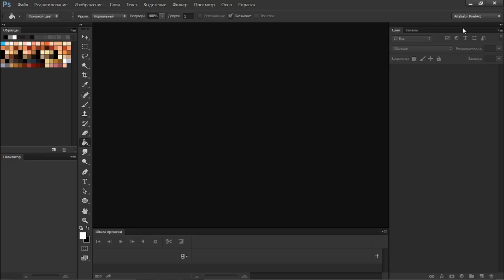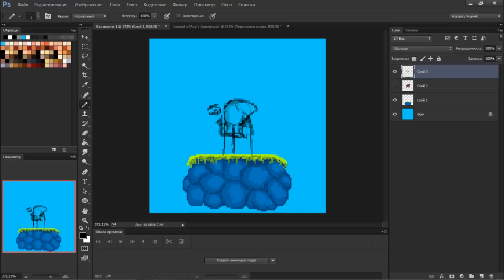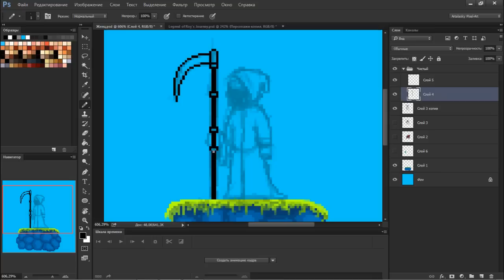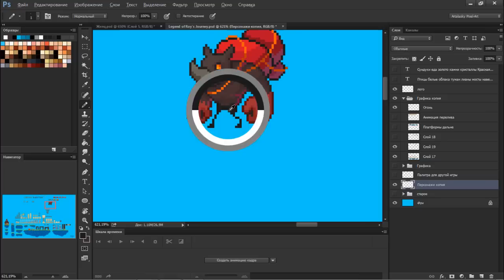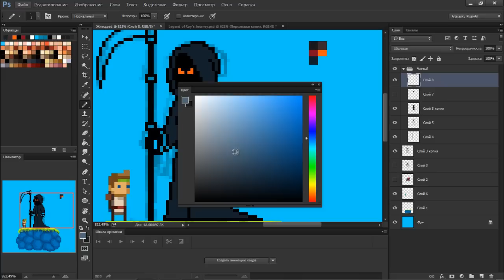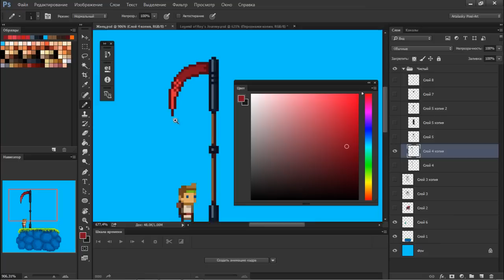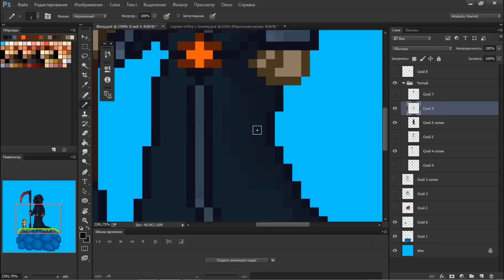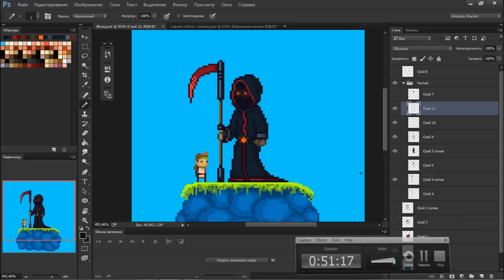Гайд как рисовать пиксель арт в Photoshop с нуля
Этот гайд поднимет ваше творчество на новый уровень и вы узнаете как создать игру в стиле пиксель арт из серии этих роликов. Легкие рисунки может научиться рисовать любой желающий , потому что рисовать простые рисунки своими руками - это весело, а в стиле pixel art - еще и модно

В этом видео Арталаски расскажет вам о своем процессе рисования спрайтов для 2D игр. Неважно какой игровой движок вы используете для создания игр, Unity3d или Game Maker Studio (GMS) - этот урок поможет вам начать рисовать свои анимированные спрайты для 2д игр в Фотошопе.

Данный спрайт создается для моей собственной игры Aired:The Saga которую я неспеша разрабатываю в свободное время.

Вы узнаете о технике рисования в стиле пиксель арт в программе Фотошоп, с нуля нарисовать там спрайт и анимировать его прямо в фотошопе. На самом деле рисовать спрайты для игр в фотошопе очень просто, нужно только настроить инструменты и понять принципы рисования пиксель-арта.

Но основы пиксель арта я расскажу и освещу в другом видео, здесь же я покажу более продвинутые техники создания спрайтов и их анимации.

Шаг за шагом вы освоите технику рисования спрайтов в стиле пиксель арта для 2д игр, также вы освоите азы анимации на примере создания спрайта в следующем видео, поэтому подписывайтесь на мой канал, чтобы его не пропустить.

А также предлагайте идеи для новых видео в комментариях и если хотите продолжение темы пиксель арта и спрайтов для игр, то также дайте мне знать и я нарисую целую игру и сниму это на видео.